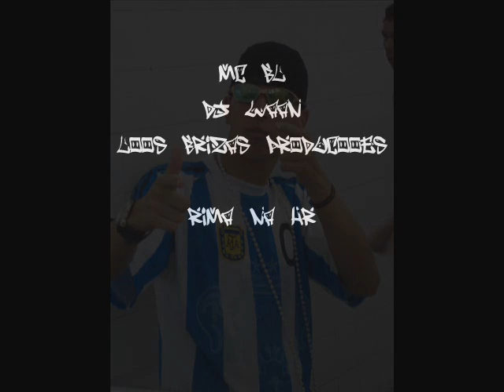Mc Vagninho Bl - Rima Na hora [[ DJ WAN PRODUÇOES ]]